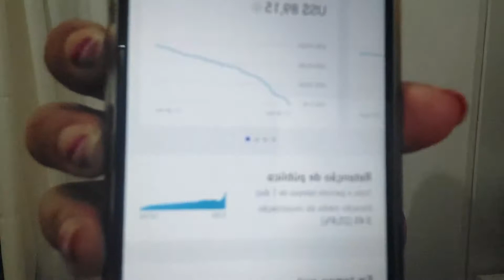QUANTO GANHEI COM O CANAL | MOSTREI MEUS GANHOS NO YOUTUBE | Lili Fonseca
Boa noite gente
Vim compartilhar com vcs , um vídeo onde mostro meus ganhos com os vídeos postados ... sem vcs não seria possível ... fica aqui registrado meu carinho e gratidão pela compania de sempre ❤️

bjokas 😘 Lili 🥰